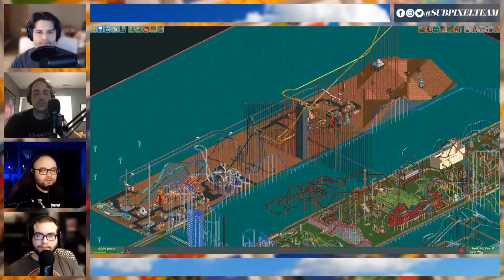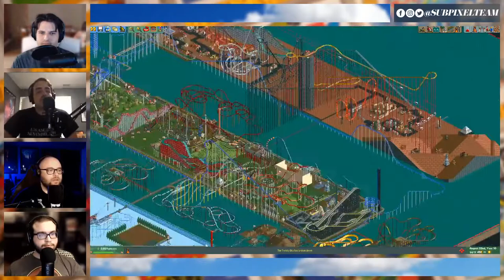Customer Death Apology Stream | RollerCoaster Tycoon 2 | PART 4 | Subpixel Inc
In these difficult times, nothing is more important to Subpixel Land than visitor safety. We were deeply saddened by the fatal rollercoaster accidents that took place in our virtual theme park last week. Please accept this stream as an official apology for our murder rides.